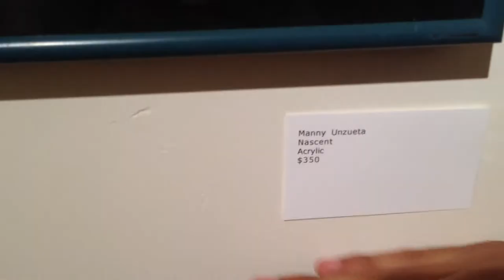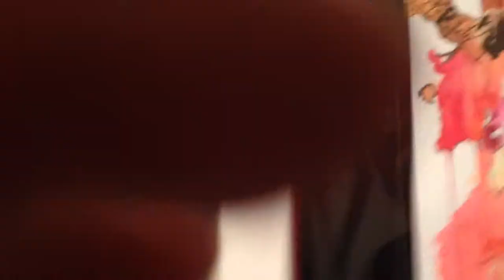Manny Unzueta - Art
Everyone Has a Story videotaped Manny on 8/17/14.
Everyone Has a Story is a free service for non-profits and individuals to record, upload and archive stories. Supported by Friends of the Library and the Historical Society.
Your donations go towards training students and adult volunteers to record and upload new stories.